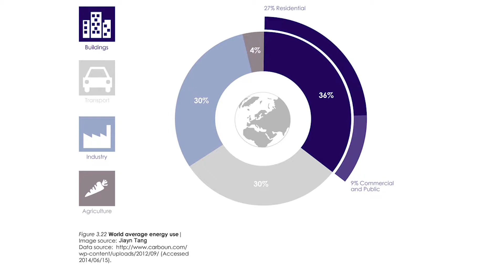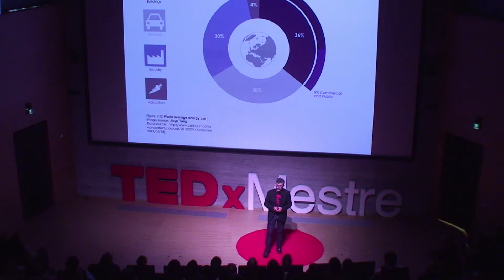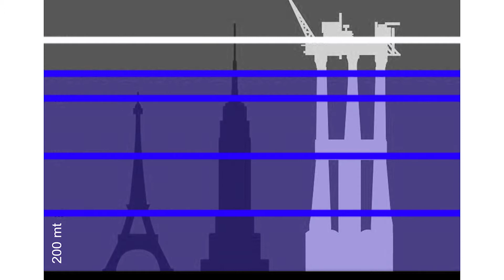Super cities and resilience | Alessandro Melis | TEDxMestre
Alessandro Melis è il Direttore del Cluster for Sustainable Cities e fondatore del Media Hub della University of Portsmouth, nato con l'obiettivo di studiare l'innovazione tecnologica nel campo della progettazione climatica ed ambientale. Le città in cui viviamo, spiega, dovranno far fronte alle sfide a causa del cambiamento climatico. Per non congelarci davanti ai nuovi problemi, la creatività sarà una chiave per cogliere le potenzialità degli scenari futuri, e il compito dell’architettura sarà quello di instillare nelle nuove generazioni la capacità di usare la tecnologia e l’innovazione scientifica per ripensare, ed infine risvegliare, la città.

Per maggiori informazioni, visita il sito Alessandro Melis è Direttore del Cluster for Sustainable Cities e fondatore del Media Hub, il primo open lab della University of Portsmouth, nato con l'obiettivo di studiare l'innovazione tecnologica nel campo della progettazione climatica ed ambientale; sarà il curatore del Padiglione Italia alla Biennale di Architettura di Venezia del 2020. Attualmente coordina progetti di ricerca internazionali sulla resilienza in architettura. This talk was given at a TEDx event using the TED conference format but independently organized by a local community.